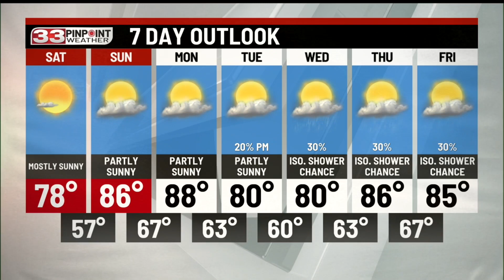Friday Evening 33 Weather Update